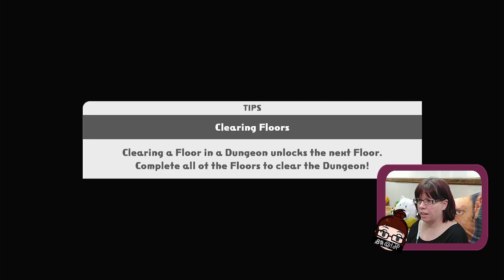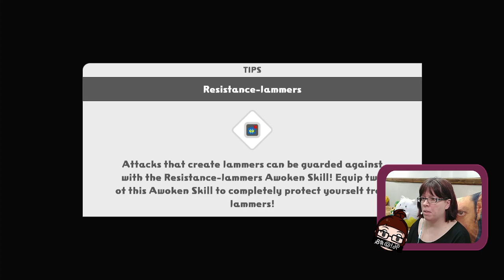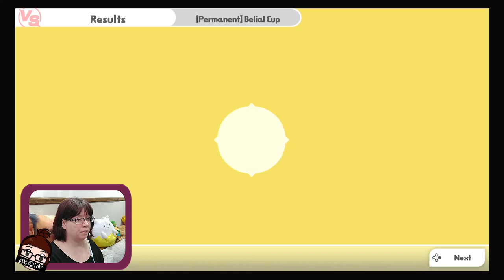Woooo! Puzzles and Dragons!